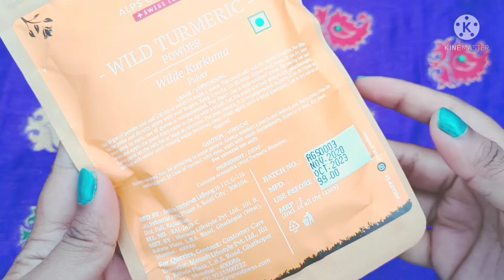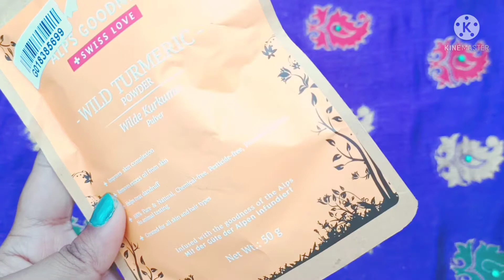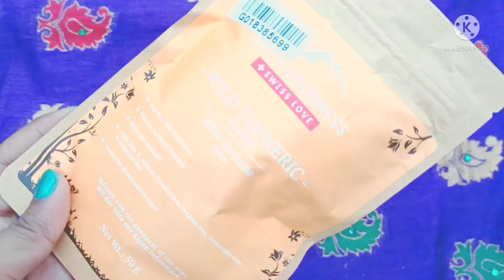Apls goodness 100% ORGANIC Wild Turmeric Powder Review// Wild Turmeric Benifits/Alps Goodness powder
Product Link:-
Alps Goodness Wild Turmeric Powder for Skin & Hair (150 g)

"Under Rs.150"*HUGE* Purplle.com Haul//Makeup Haul/Starting @Rs.60//Purplle Sale 2021//Honest Review